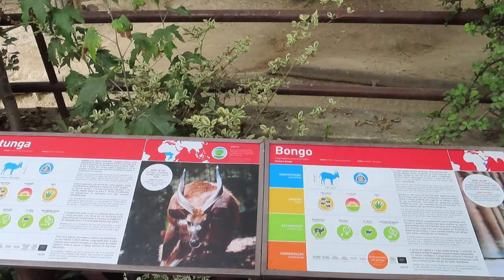Bongo and sitatunga mixed species exhibit